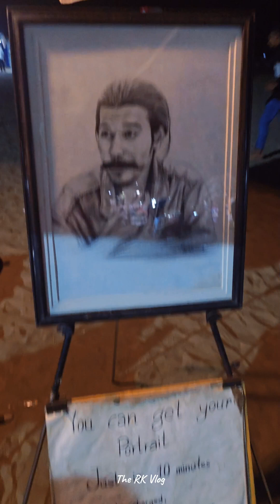কি অসাধারণ প্রতিভা দেখুন। ছবি দেখে একদম হুবহু হাতে এঁকে দিল।